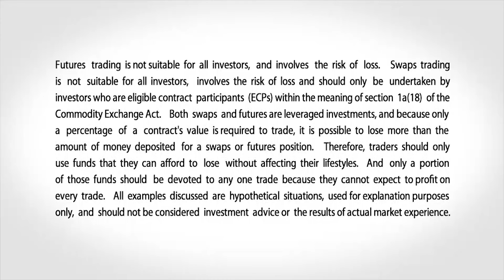February 7 Energy Commentary: Bob Iaccino